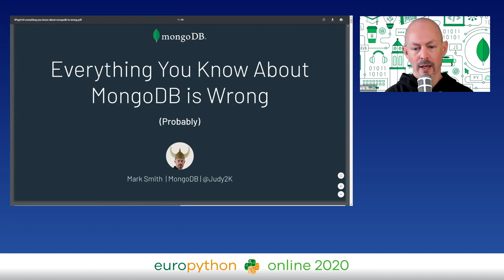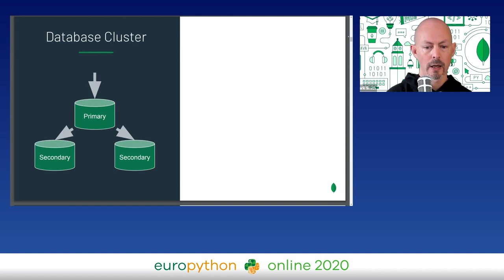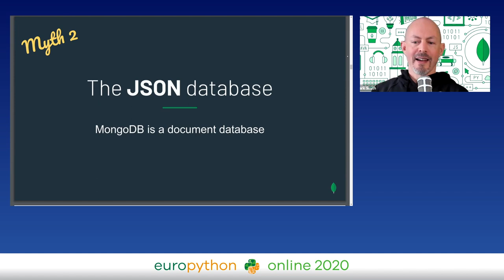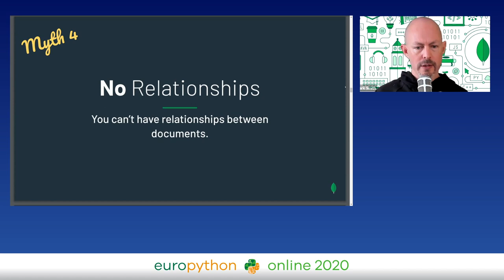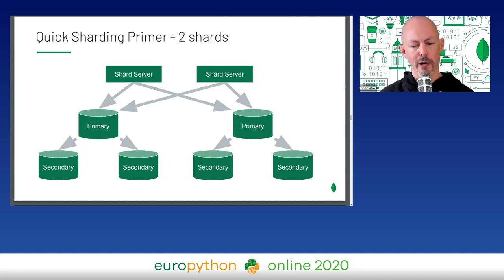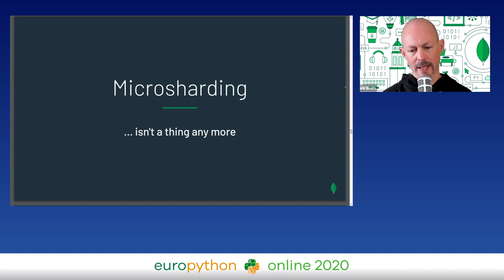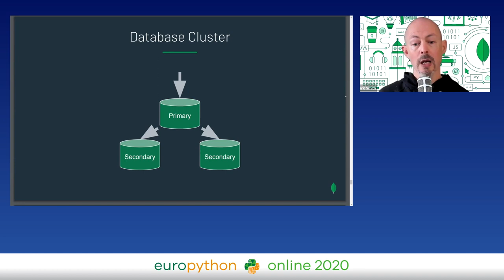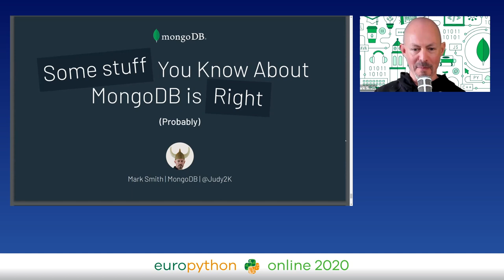Everything You Know About MongoDB is Wrong!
MongoDB is webscale, right? It's a JSON database, it's eventually consistent, and you use map-reduce to query it. Oh, and it's insecure.

Let me clear up some things: MongoDB is an ACID-compliant database with transactions, schemas &amp; relationships. It includes a powerful aggregation query language; map-reduce has been deprecated for some time now. MongoDB doesn't speak or store JSON, and nowadays it comes with pretty good security defaults (we think).

There are many myths around about MongoDB - what it is, how it works, and what it does wrong. Like any database product, you need to know its capabilities and how to get the best out of it. On top of this, the product has changed a over the years, but lots of information out there hasn't caught up.

I'll cover 8 myths around MongoDB, explain how they're wrong, why the myth originated in the first place (some of them weren't originally myths).

Presenter: Mark Smith
Event: EuroPython 2020